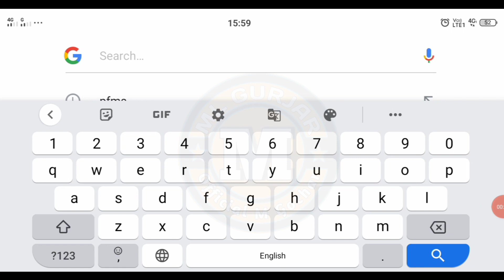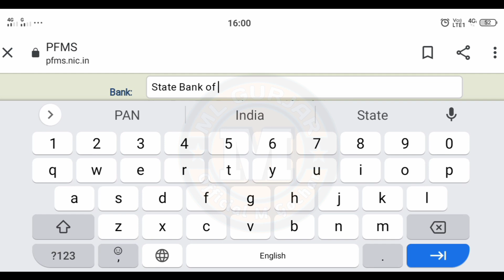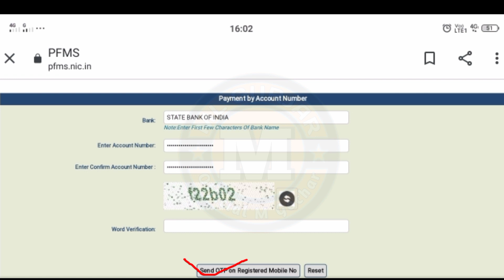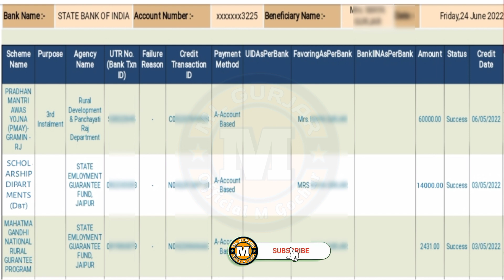Pfms Par Scholarship Kaise Check Kare | Up scholarship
Hi guys
 I am ML Gurjar Welcome Our to YouTube channel Official ML gochar.

Dosto Aaj ki Is Video mai Mene Aapko Ye Btaya Hai Ki Scholarship ka Paisa Kaise Check Kare Online aap pfms portal se apna scholarship ka Paisa check kar sakte hain scholarship ka status check karne ka complete process humne aapko is video me btaya hai.

Covered topic 👇
Scholarship ka paisa kaise check kare online,
Pfms se scholarship ka Paisa Kaise Check Kare,
Chatravriti ka paisa kaise check kare,
How to check scholarship,
Scholarship 2021-22,

Tag for reference: ML gochar,Hindi,Pfms se scholarship ka Paisa kaise check kare,Pfms se scholarship ka payment kaise check kare,Up scholarship latest news,Up scholarship,Scholarship ka status kaise check kare,pfms se bank balance kaise check hoga,pfms se bank balance kaise check kare,pfms se paisa kaise check kare,sarkari paisa kaise check kare,sarkari yojana ka paisa kaise check kare,pfms se scholarship kaise dekhe,scholarship status 2021-22,scholarship status 2021-22 kaise check kare